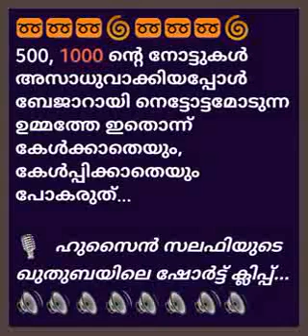ഹുസൈൻ സലഫി ന്യൂ short clip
Husain salafi